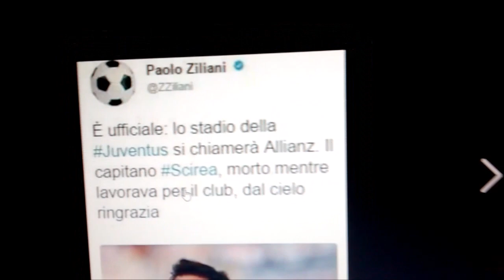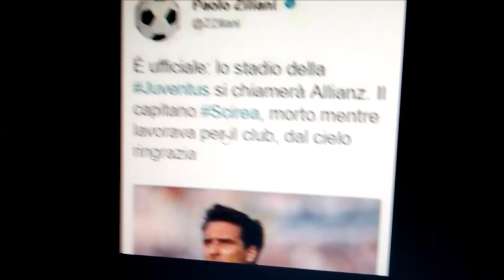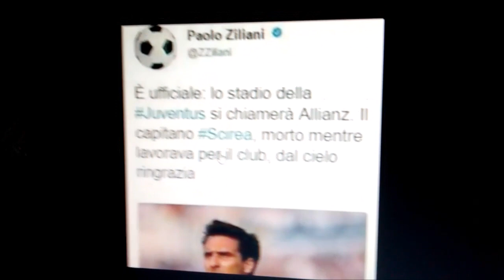CHE BEI "GIORNALISTI" CHE ABBIAMO IN ITALIA!